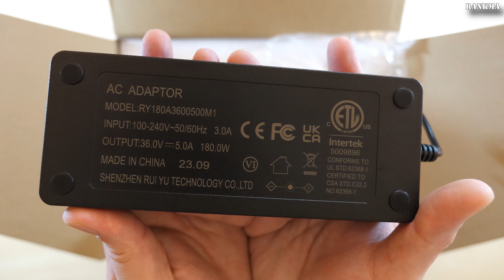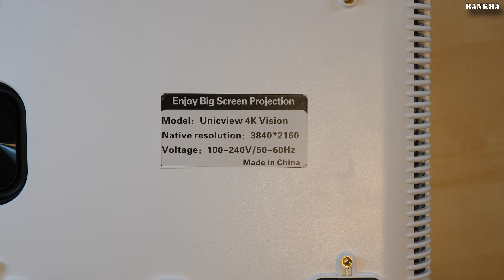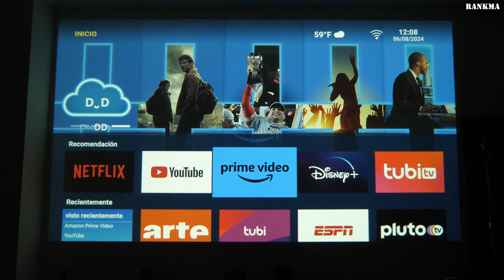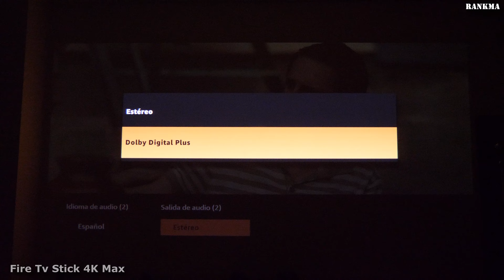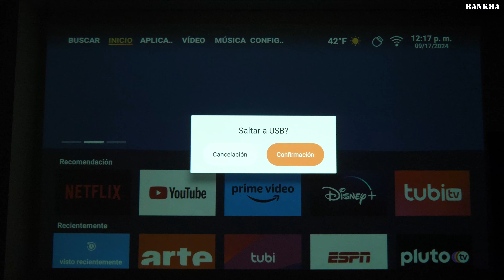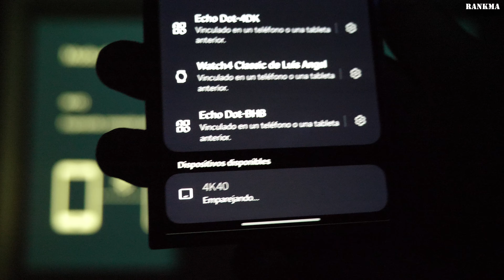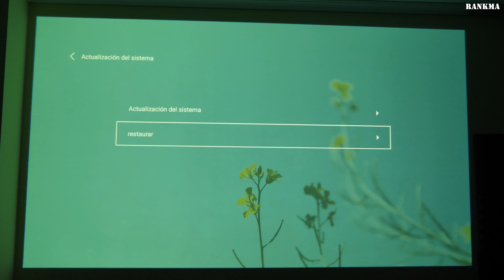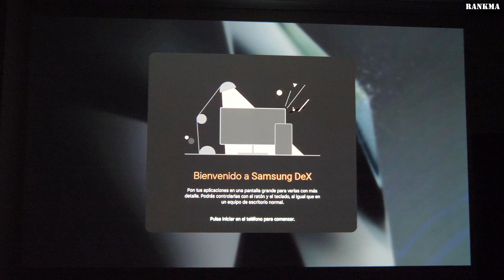Este Proyector Unicview es el PRIMER PROYECTOR LED LCD 4K NATIVO del Mercado!! (60Hz)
En Amazon

Estos son otros Productos que Recomiendo en el Video para usar con el Proyector:
Chromecast 4K con Google TV
Fire Tv Stick 4K (con Wifi6)
o si quieres el Modelo con Wifi 6E
ULTIMEA 5.1 Dolby Atmos, Sonido Envolvente 3D, Poseidon D60

 También te enseño a poner Windows 10 Pro (o Win11) Activado por 8,88€ (o un pelin más si es el 11) con mi código RKM50:
INSTALAR SISTEMA OPERATIVO (Win10) en un PC NUEVO FÁCIL y RÁPIDO con un PENDRIVE y ACTIVARLO BARATO:

De todos modos aquí te dejo algunos links directos a estas maravillosas ofertas:

Y recuerda que si tienes Windows 10 Pro actualmente puedes actualizar gratis a Win 11Pro!!
100% RECOMENDADO!!!
Además, si no estás satisfecho con el producto obtendrás un Reembolso completamente Gratis!!.

Te recuerdo también que si compras el proyector desde mi enlace estaré obteniendo una pequeña comisión de Amazon que me permite continuar trayendo cosillas chulas al canal, gracias por tu colaboración!!